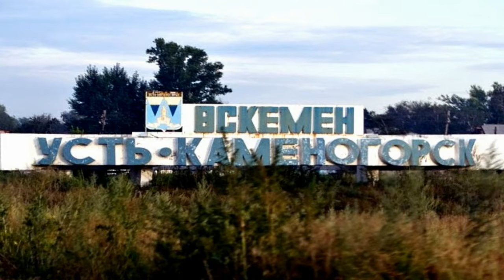г.Усть-Каменогорск. Восточно-Казахстанская область, центр.